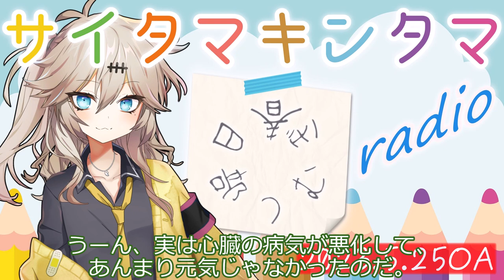『春日部つむぎのサイタマキンタマラジオ』2023.5.25OA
埼玉県のどこかにあるキンタマスタジオから、埼玉出身の高校生、春日部つむぎがお届けする、ゆるふわのんびりラジオです。
後半のゲストはずんだもんさんです。